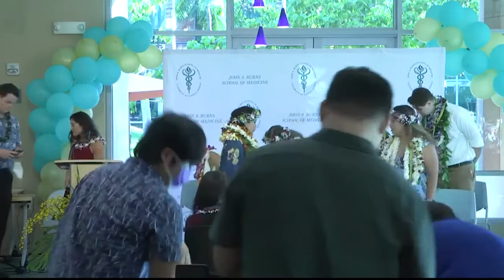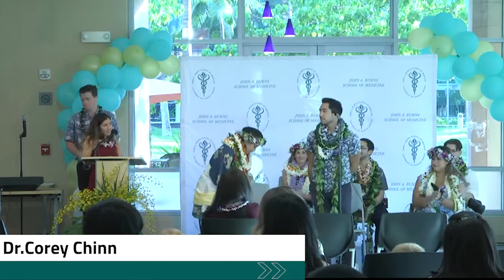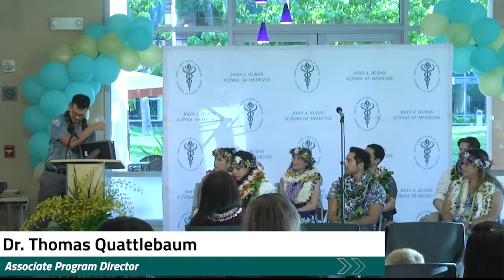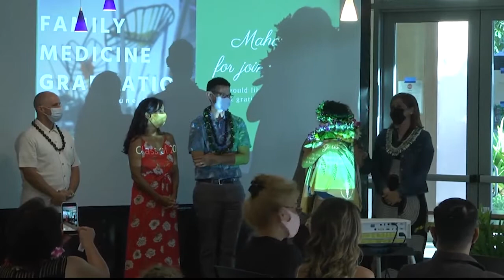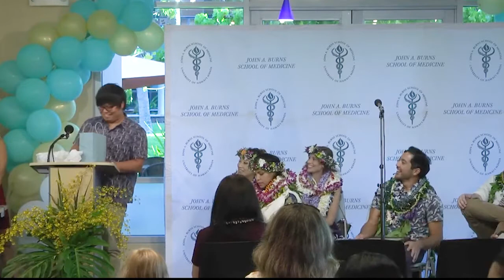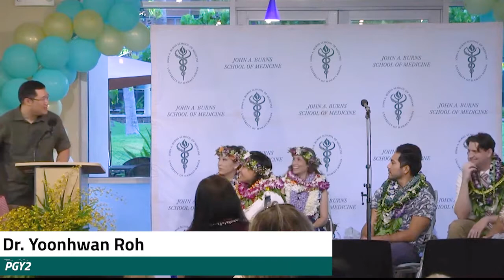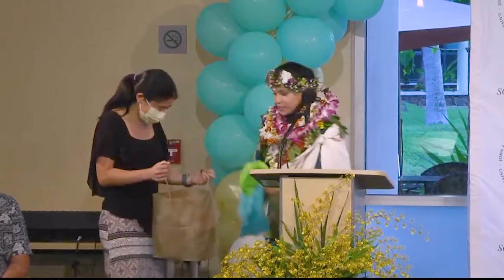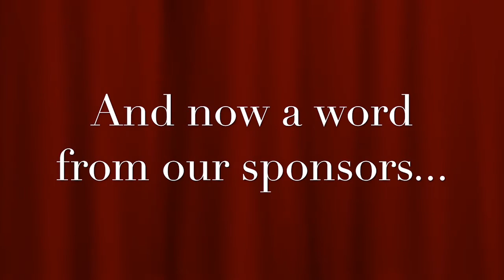Family Medicine and Community Health Residency Program Graduation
Please join us as we celebrate the seven graduates of the Class of 2021.  This is the edited version of the live stream including graduates shout outs and videos.

Listen ad-free with YouTube Premium
Song
For the Lāhui
Artist
Josh Tatofi
TuneCore (on behalf of Rockwall Records), and 1 Music Rights Societies

Song
Kauanoeanuhea
Artist
Keali'i Reichel
Album
Kawaipunahele
CD Baby, JVCKENWOOD Victor Entertainment Corp., WMG (on behalf of Punahele Records); BMI - Broadcast Music Inc., UMPI, LatinAutorPerf, and 6 Music Rights Societies